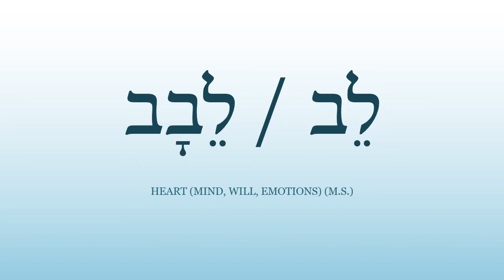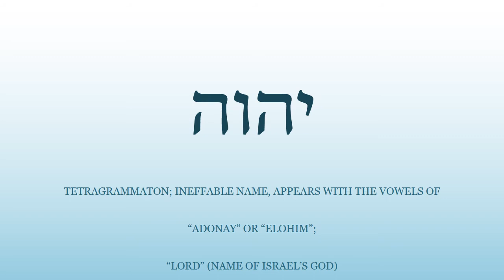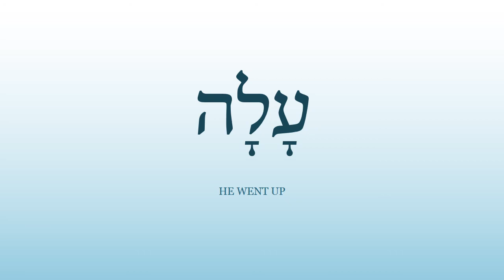10 - Basic Biblical Hebrew Vocabulary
Pronunciation of basic biblical Hebrew vocabulary.